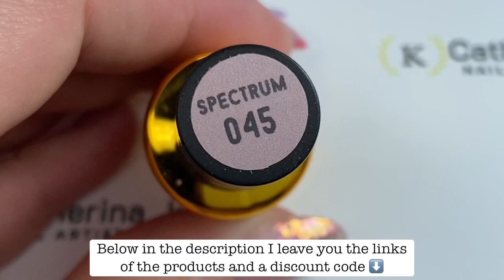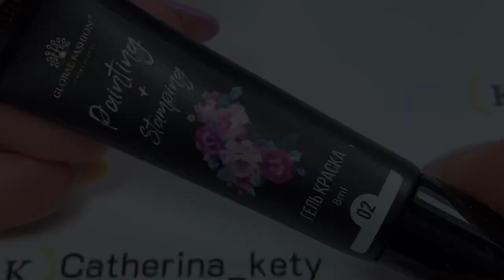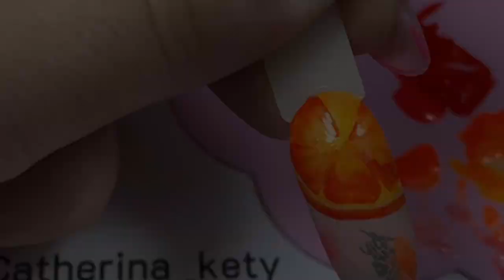Orange 🍊 Nail Art|Fruit Nail Art|Summer Nail Art|F.O.X Color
Oranges 🍊 Inspiration 🔅 Fresh Summer Nail Art 🔅❤️‍🔥
  Color
F.O.X.
🍊Spectrum 035
🍊580
🍊Spectrum 045
🍊582
🍊Global Fashion White Gel Paint
🍊Air base